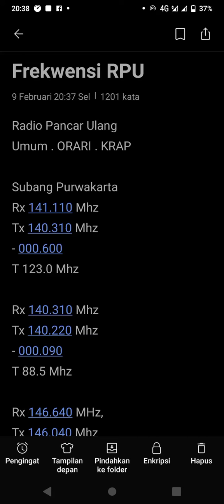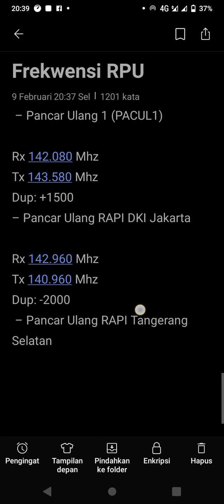Tokoku68 Radio Komunikasi RPU UMUM ORARI KRAP BANKOM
silahkan di catat
semoga Sehat Selalu
Para Sahabat